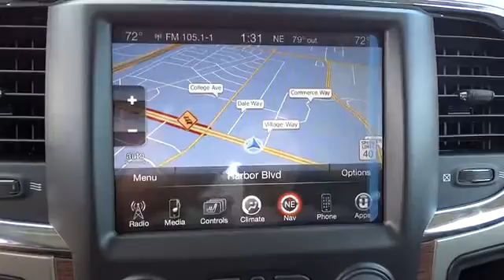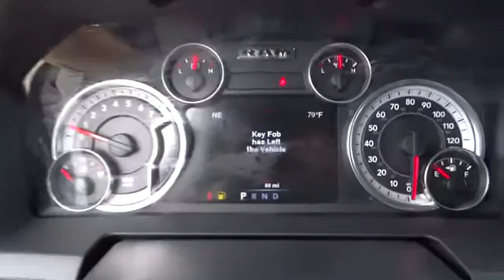2014 Ram 1500 Costa Mesa, Huntington Beach, Irvine, San Clemente, Anaheim, CA RM23028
2014 Ram 1500